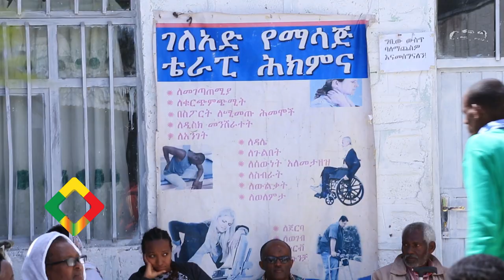ወጌሻ ጀማል አብዱ እየሰራ ያለው ድንቅ ስራ Jemal Abdu | Gelad Physioptherapy | Addis Ababa | Ethiopia.